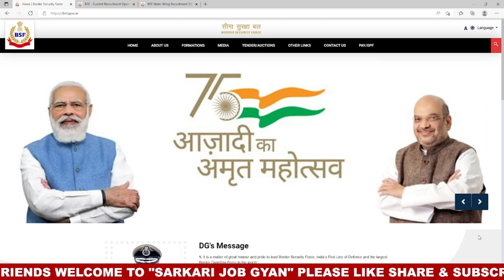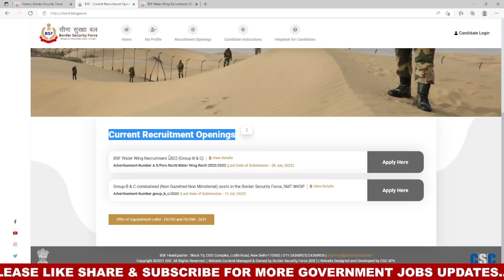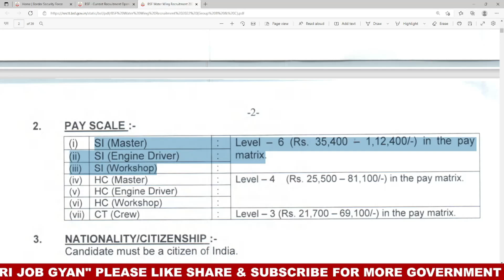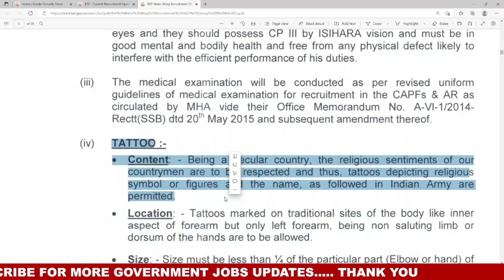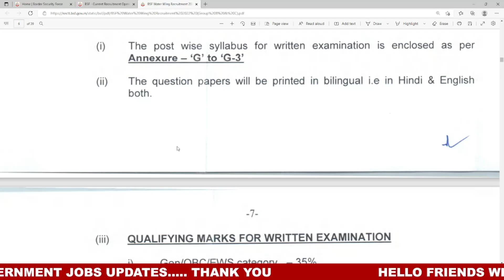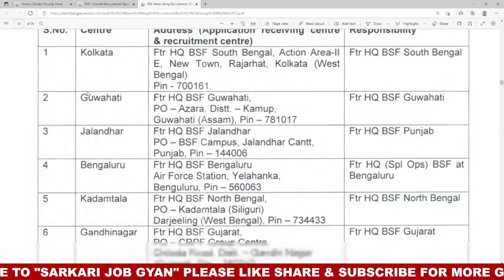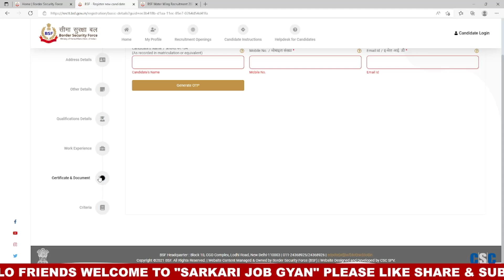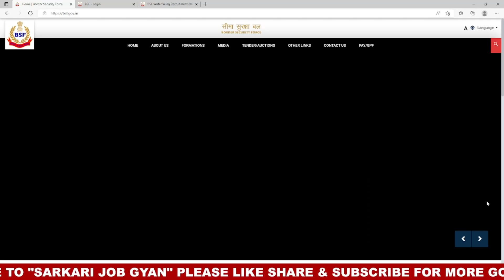BSF Recruitment 2022 | BSF Constable Recruitment 2022 | BSF Vacancy Notification | BSF Bharti 2022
BSF Constable Recruitment 2022 — Hello friends, how are you all? Today we will talk about the recruitment. He has issued a direct recruitment advertisement from the Border Security Force (BSF). In this recruitment, Constable GD ( Group C ) ASI (DM Gde-III, HC (Carpenter), HC (Plumber) Constable (Sewerman), Constable (Generator Operator), Constable (Generator Mechanic), Constable (Lineman) Vacancies and candidates can apply from any state. Female and male candidates can apply. Other Details of BSF Constable Recruitment 2022, BSF Group C Recruitment 2022, BSF Bharti 2022 , BSF Constable Bharti 2022, BSF Constable Vacancy 2022 BSF Head Constable Notification 2022, Sarkari Result, age limit, eligibility, last date to apply, application fees are explained below in detail.